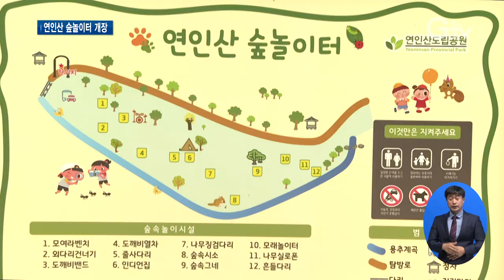태풍으로 쓰러진 나무 재활용해 ‘숲놀이터 조성’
[앵커멘트]
해마다 태풍 등 자연재해로 인해 나무들이 곳곳에서 쓰러져 뽑히고 있는데요, 최근 경기도에는 이런 나무들을 모아 아이들을 위한 놀이터를 만든 곳이 있습니다. 이 특별한 공간으로 경기GTV가 안내합니다. 직접 가봤습니다. 화면으로 함께 만나 보시죠.
[리포트]
숲속 한복판. 놀이터를 발견하곤 신나 뛰어가는 아이들.
아슬아슬 넘어질 것 같은 외줄다리를 건너는 표정은 바짝 긴장한 듯 보입니다.
하지만 끝까지 도달해선 뿌듯한지 카메라를 향해 앙증맞은 깜짝 포즈를 취합니다.

친구들과 옹기종기 둘러앉았습니다. [꼭꼭 숨어라 머리카락 보일라]
‘곤충 보물’ 찾기를 하는 건데 나무 움막으로, 줄사다리로, 이리저리 맘껏 뛰며 자연이 준 장난감에 시간 가는 줄 모릅니다.

[잘타라 잘타라]
친구들의 응원을 받으며 오르락 내리락.
숲속 나무 시소도 타고.
그네는 언제나 놀이터 인기 만점 필수 코스입니다.
나무에 매달려 있는 밧줄을 꼭 잡고 그 재미에 푹 빠졌는지, 어느새 얼굴에 함박웃음이 활짝입니다.
[pip]우이현/가평군 홍익어린이집 5살
흔들다리랑 그네가 제일 재미있었어요. 너무 재미있어서 또 오고 싶어요.

이곳 연인산 숲놀이터는 지난 13일 개장했는데 놀이시설 모두 자연 그대로.
목재와 밧줄만을 이용해 만들어졌습니다.
용추 계곡을 끼고 1만제곱미터에 조성됐습니다.
도깨비 밴드와 인디언 집, 흔들다리 등 아이들의 창의력과 상상력을 키울 수 있는 다양한 놀이시설을 갖추고 있어 동심을 자극합니다.
[인터뷰]박희순/어린이집 교사
인위적으로 만들어진 게 아니라 자연에서 오는 놀잇감으로도 충분히 즐겁게 놀 수 있다는 것을 배울 수 있을 거 같아요.

전국적으로 이런 숲 놀이터는 사실 꽤 있지만 이번에 조성된 연인산 숲 놀이터는 좀 남다른 곳입니다.
[인터뷰]오명훈/경기도 공원녹지과 연인산도립공원팀장
경기도에는 90여 개의 유아숲체험원이 있는데요. 대부분 2억 원 정도의 예산을 들여서 조성하는데 우리 연인산 숲놀이터는 연인산도립공원에서 자연재해로 쓰러진 나무를 활용하여 친환경적으로 제작했다는데 의미가 있습니다.

태풍 등 지난 2년간 이 숲에서 자연재해로 쓰러진 나무들을 재활용해 만든데다 도립공원 직원들이 틈틈이 시간을 내 약 5개월에 걸쳐 예산 지출 없이 만든 겁니다.
[인터뷰]왕재두/경기도 공원녹지과 주무관(숲놀이터 기획)
12개의 놀이 시설이 있는데 흔들다리, 외줄그네 등은 아이들에게 인기가 있는 시설입니다. 연인산 숲놀이터의 특징은 도심에서 만나는 인공적인 놀이터가 아니라 친환경적인 소재를 사용해….

연인산 숲놀이터는 탐방안내소 주차장 인근 소릿길 산책길에 자리를 잡았고 연인산을 찾는 누구나 무료로 이용할 수 있습니다.
앞으로 재해로 쓰러진 나무를 재활용해 놀이 시설들은 지속적으로 추가한다는 계획입니다. 경기GTV 최지현입니다.

영상 취재 : 김현우, 영상 편집 : 강윤식

[자막]
1. 연인산도립공원 숲놀이터
2. [pip]우이현/가평군 홍익어린이집 5살
3. 목재와 밧줄로만 꾸며진 1만㎡ 규모 `숲놀이터` 개장
4. [인터뷰]박희순/어린이집 교사
5. [인터뷰]오명훈/경기도 공원녹지과 연인산도립공원팀장
6.태풍, 폭우 등 자연재해로 쓰러진 나무 재활용해 직원들이 직접 조성
7. [인터뷰]왕재두/경기도 공원녹지과 주무관(숲놀이터 기획)
8. 영상 취재 : 김현우, 영상 편집 : 강윤식